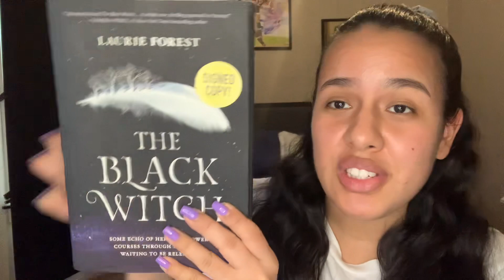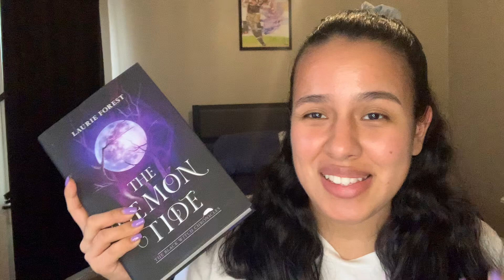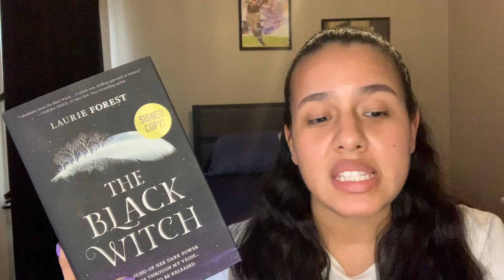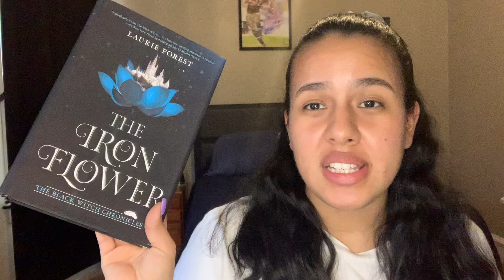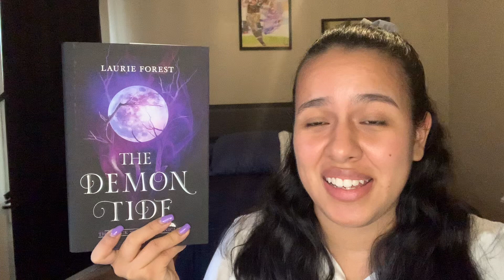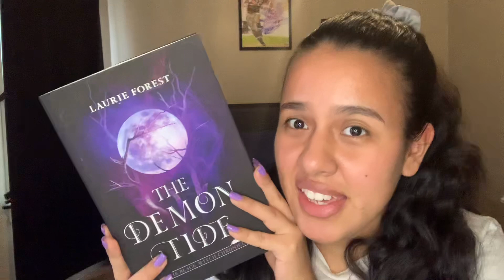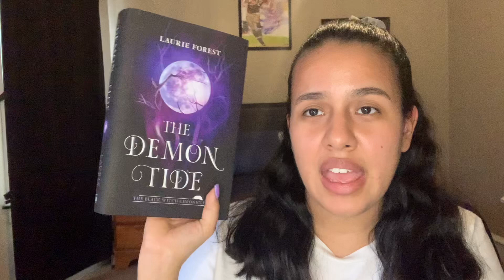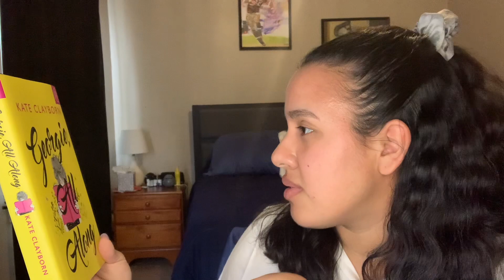The Black Witch Chronicles 🧙‍♀️ | January Wrap Up 📚 | February Book of the Month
The Black Witch Chronicles was a nice surprise! Really enjoyed reading the series and cannot wait for the final book The Dryad Storm coming out this year! Let me know what you thought of these books 📚